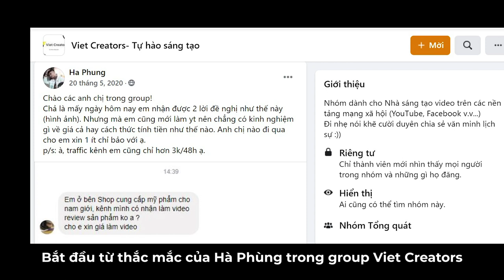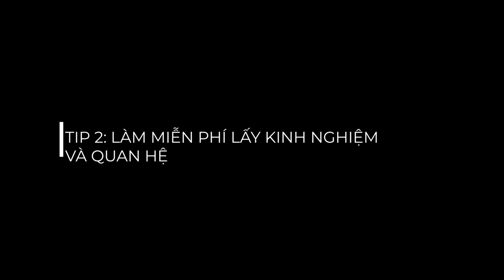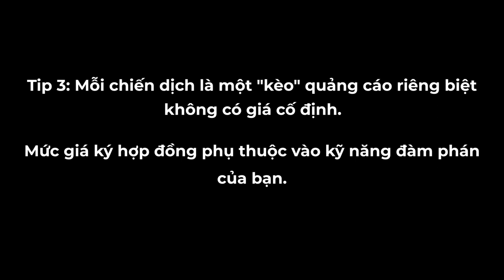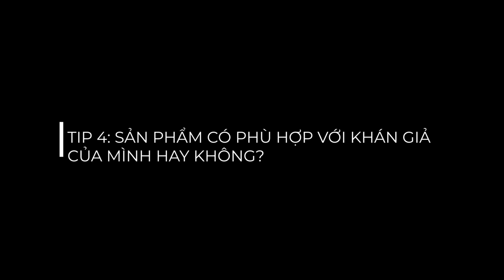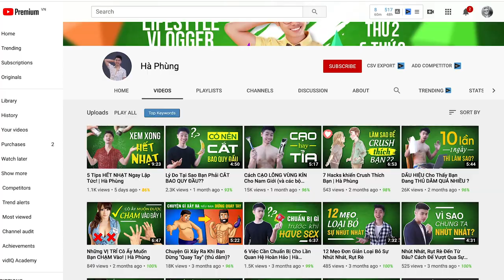Xin Đừng BÁN RẺ Fan (Báo giá Nội dung được tài trợ)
Xin Đừng BÁN RẺ Fan (7 Tips Báo Giá Cho Nhãn Hàng)
Đó là cơ hội lớn để cải thiện thu nhập ngoài quảng cáo. Tuy nhiên, khi làm các "video được tài trợ" này, hãy tỉnh táo cân nhắc để đừng làm cho fan cảm thấy mình bị bán rẻ.

Tham gia Cộng đồng Nhà sáng tạo video VIET CREATORS - TỰ HÀO SÁNG TẠO

Tham gia BBTV - Network số 1 thế giới trên nền tảng YouTube

Tìm hiểu sâu hơn:

Playlist: "Bí kíp" kiếm tiền cho Nhà sáng tạo Video trên YouTube/ Facebook:

👉Đừng quên lan tỏa tinh thần của Viet Creators chúng ta:  TỰ HÀO SÁNG TẠO